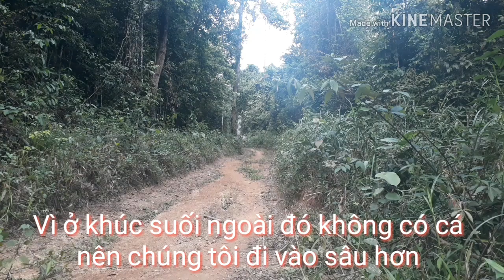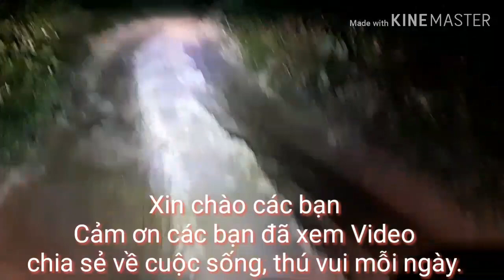Vào rừng đi câu cá và cái KẾT / Hùng Cường Vlogs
Đi câu cá trong rừng tưởng không có mà có không tưởng.:))